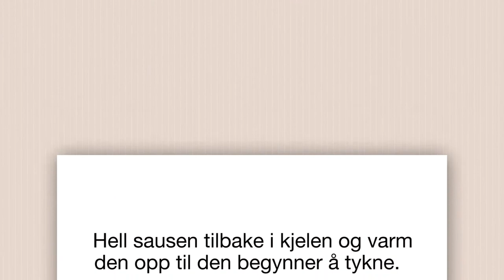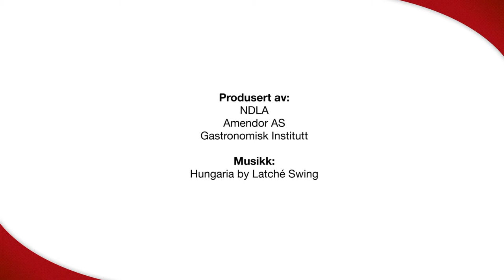Sauser med egg sabayonne og vaniljesaus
Sabayonne er en klassisk dessertsaus som piskes tykk i en bolle over varmt vanngbad. Vaniljesaus krever også en del røring.